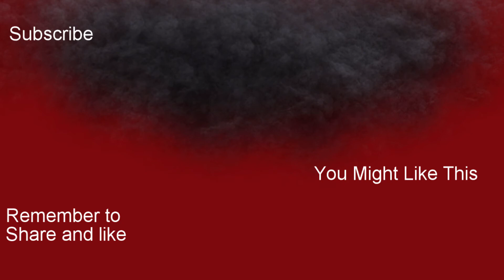MY DECENT INTO MADNESS - CSGO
i play csgo and this time i struggle to get an ace and one match i get 4 kills and then bot steel steals my kill (no pun intended) so i kinda snap a little bit and i shoot every single man on my team and then every man on the other team so this video shows my decent into madness really well and the part at the beginf where it says dont kill our friends kept playing in my head so i made it like that just to clairify